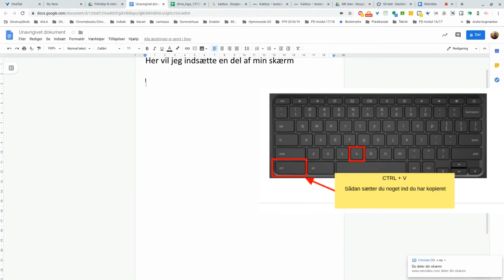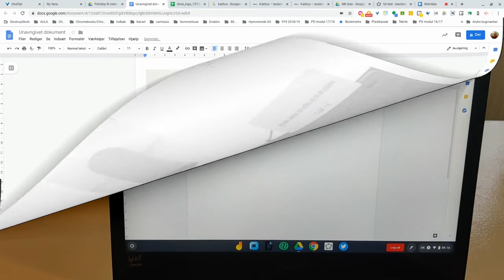Indsæt skærmbilleder Webcam-bileder i Google docs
Sådan kan du indsætte skærmbilleder og Webcam-bileder i Google docs